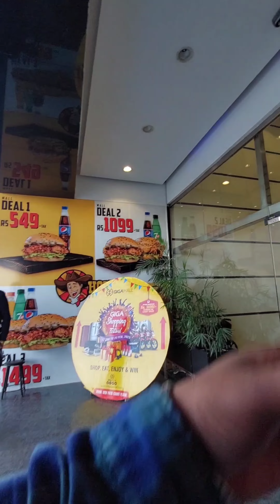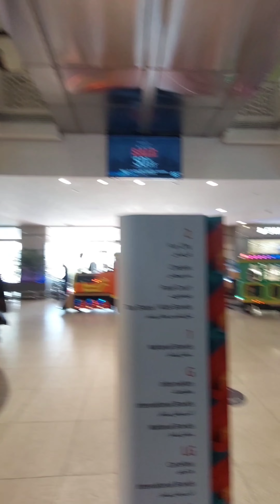Giga Mall visit